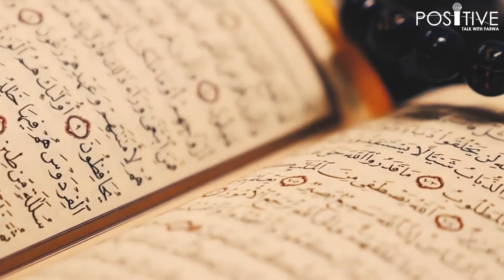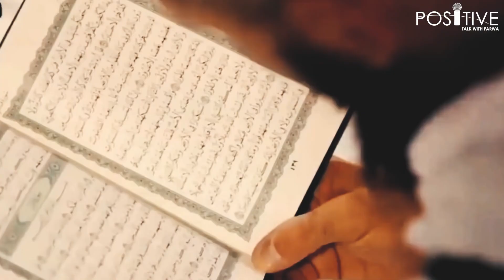Hamzad Ko Qaabu karna | Black-Magic | Jinnat | Jin Jinnat Ka Amal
hamzad ko kabu karna hamzad ko hazir karne ka tarika hamzad ki kahani hamzad kya kar sakte hai hamzad kia hai hamzad ki dunya,hamzad ki qismain hamzad kya hai urdu,ilm e hamzad hamzad ki qowat hamzad kiya hota hai lohe hamzad kya hota hai